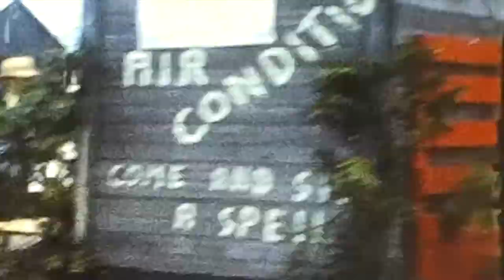1959 Brillion WI Parade Vintage 8mm Film Found Footage Wisconsin Downtown Main Street Mid Century